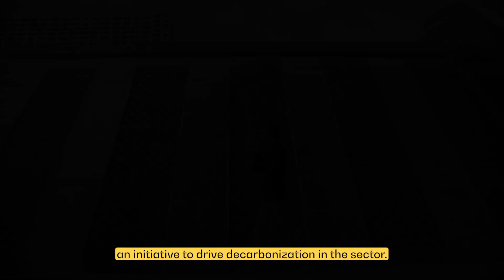Episode 5: Chih Chwen: Funding For The Future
As a ship financier, CC works closely with his clients to work out the best debt or equity solutions in the buying and selling of ships. This not only requires him to be analytical and attentive to geopolitical changes but also to exercise great interpersonal skills when cutting out high-stakes deals with clients.